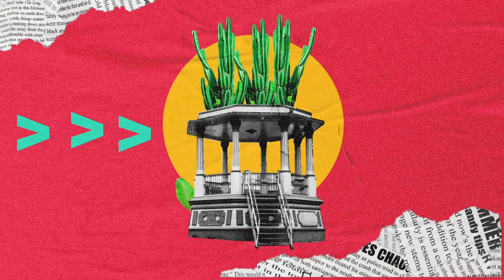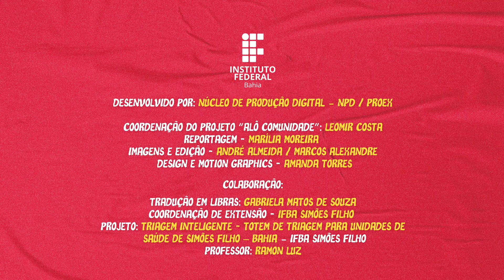ALÔ COMUNIDADE #6 - TRIAGEM INTELIGENTE - IFBA SIMÕES FILHO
O programa "Alô Comunidade" visa ampliar o acesso e a informação sobre as ações de extensão do IFBA relacionadas ao enfrentamento da pandemia do Coronavírus. Através do potencial comunicacional da linguagem audiovisual, o programa, uma produção do Núcleo de Produção Digital (NPD) da Pró-Reitoria de Extensão - PROEX, discute as potencialidades e desafios enfrentados por projetos desenvolvidos em sete Campi do Instituto, localizados em diferentes regiões da Bahia, que tiveram ou não apoio de editais.
São sete episódios, que dão visibilidade a ações relacionadas à economia (Juazeiro sobre auxílio emergencial), à cultura (Ilhéus e Vitória da Conquista com o Curta 5), à saúde (Simões Filho com a triagem inteligente, Irecê com o projeto das Face Shields, Valença com o protótipo de ventilador pulmonar artificial), à alimentação (Kit fortalecimento da Merenda Escolar de Santo Amaro) e ao ensino (construção de materiais didáticos digitais por professores indígenas do campus Salvador). Todos os vídeos contam com janela com tradução em libras e legendas, recursos acessíveis para pessoas com deficiência.
O programa "Alô Comunidade" é um projeto de Extensão do Edital 01/2020, produzido pelo Núcleo de Produção Digital - NPD / PROEX.

NÚCLEO DE PRODUÇÃO DIGITAL - NPD / PROEX
Coordenação do projeto "Alô Comunidade" - Leomir Costa
Reportagem - Marília Moreira
Imagens e Edição - André Almeida / Marcos Alexandre
Design e Motion Graphics - Amanda Torres
Tradução em Libras: Gabriela Matos de Souza